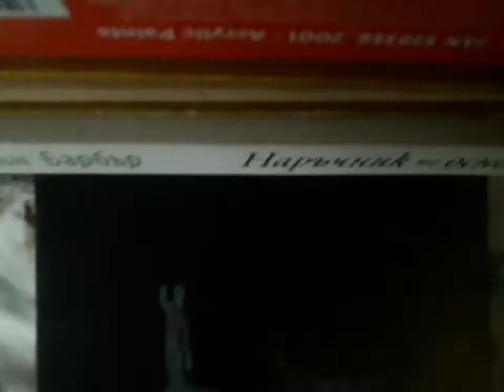Oil Painting Time Lapse No1 Part 1 (Still Life)